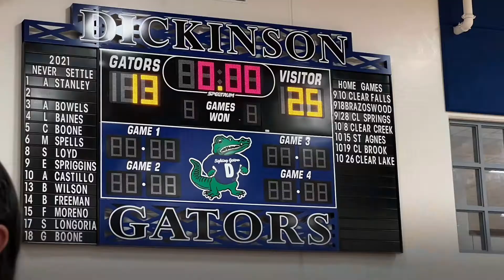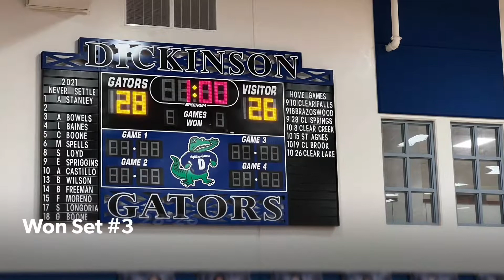Dickinson JV Volleyball vs Clear Creek HS 10/8/21